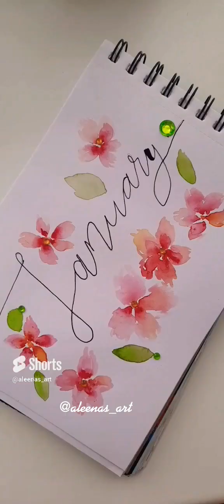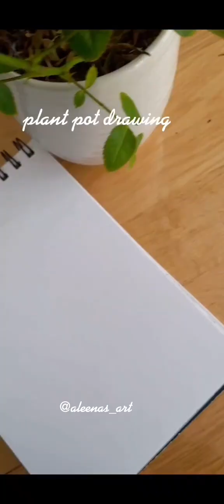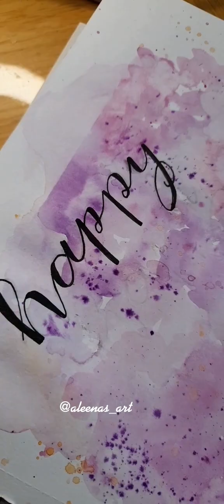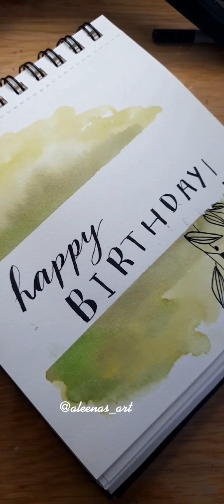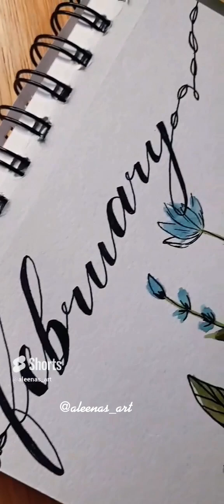art compilation 🎨 art canvas watercolour || Aleena's art